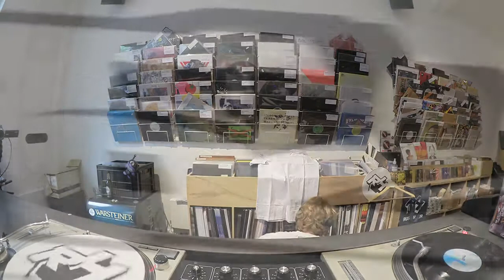Na Manteiga 069 - Interstellar Funk @ Rush Hour Store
In another Rush Hour Instore special, Interstellar Funk​ steps back from his cosmic techno productions and present us with a fine selection of records. Bless him